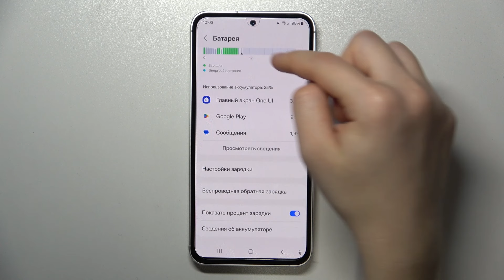SAMSUNG Galaxy S23 FE | Как отобразить уровень заряда батареи в процентах на SAMSUNG Galaxy S23 FE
В этом видео мы покажем. как на устройстве SAMSUNG Galaxy S23 FE включить процентаж батареи. Если вы хотите отобразить уровень заряда батареи в процентах на SAMSUNG Galaxy S23 FE, то это видео для вас.

Как отобразить уровень заряда батареи в процентах на SAMSUNG Galaxy S23 FE? Как включить процентаж батареи на SAMSUNG Galaxy S23 FE?